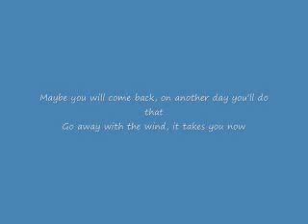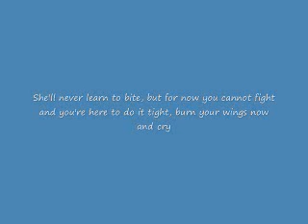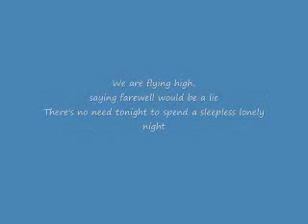Flying high (speed)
flying high with lyrics